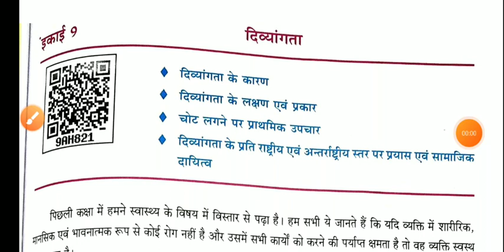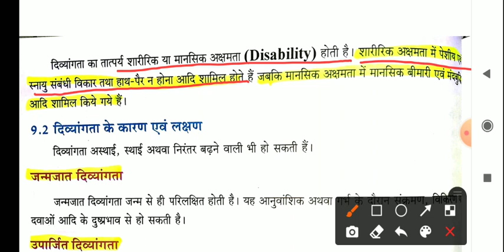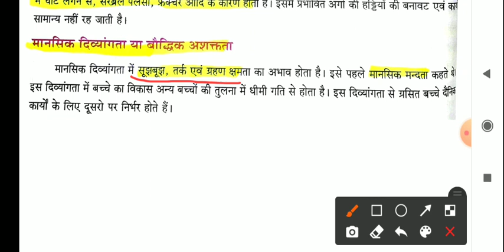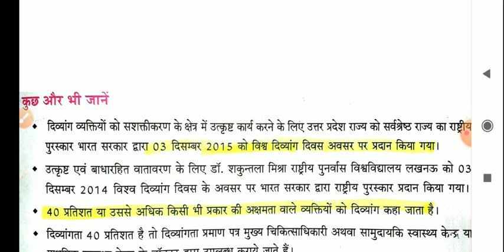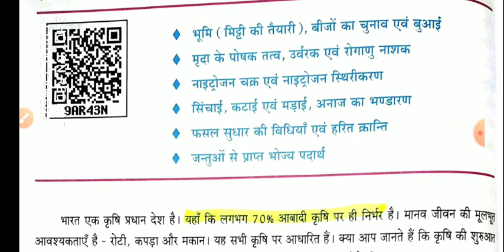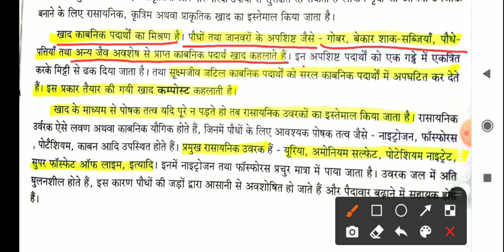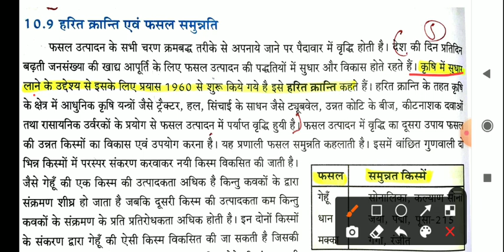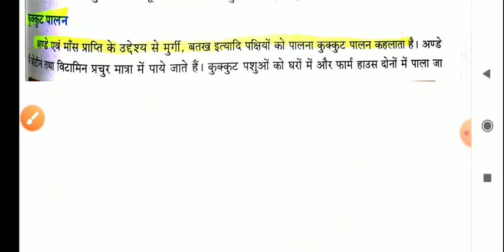JUNIOR SUPERTET SCIENCE | UP JUNIOR SUPERTET CLASSES | UP JUNIOR TEACHER VACANCY 2021